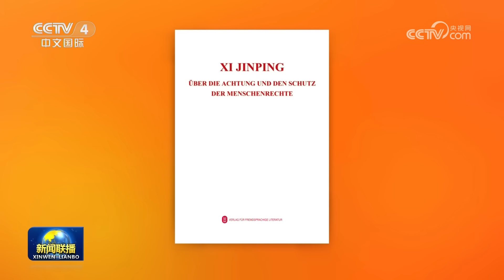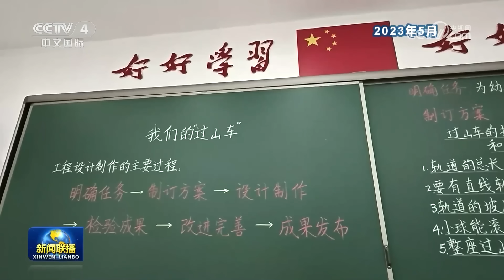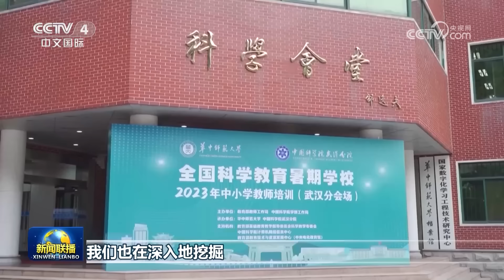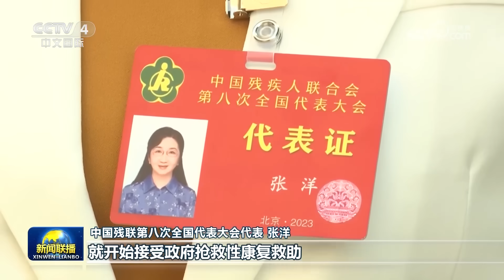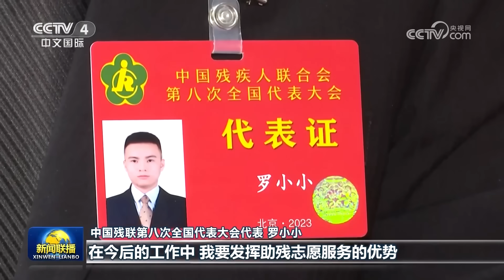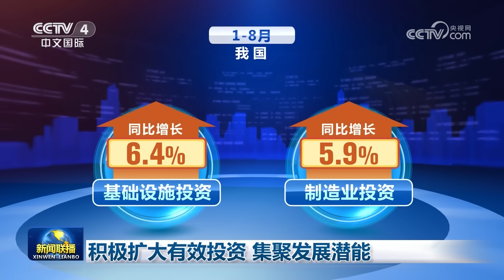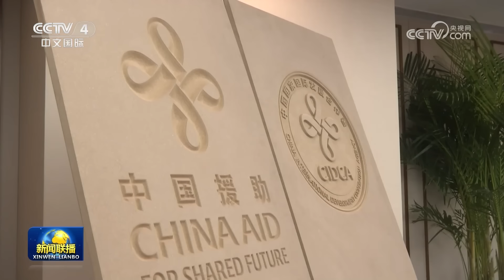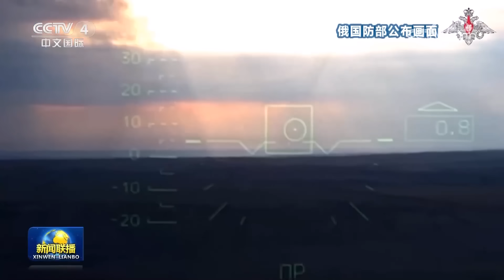习近平复信美中航空遗产基金会主席和飞虎队老兵 | CCTV「新闻联播」20230919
本期节目主要内容：
00:00 新闻联播要点汇总；
01:46 习近平复信美中航空遗产基金会主席和飞虎队老兵；
03:47 《习近平关于尊重和保障人权论述摘编》阿拉伯文版等六种外文版出版发行；
04:49 【新思想引领新征程】用科学教育夯实科教兴国根基；
08:35 李希对古巴进行正式友好访问；
11:31 韩正会见联合国秘书长、美国国务卿；
13:35 在中国式现代化进程中共同创造残疾人更加幸福美好的生活——中国残联第八次全国代表大会代表分组讨论党中央、国务院致词；
17:17 前八个月我国邮政行业寄递业务量超千亿件；
18:01 积极扩大有效投资 集聚发展潜能；
19:44 杭州第19届亚运会开幕式完成最后一次全要素彩排；
20:20 杭州第19届亚运会火炬9月19日在衢州传递；
20:57 多国运动员积极备战 期待精彩亚运会；
23:10 国内联播快讯：
（1）我国全面恢复国际邮轮运输；
（2）中国政府决定向利比亚提供紧急人道主义援助；
（3）滇藏铁路丽江至香格里拉段全线铺轨完成；
（4）第三十届杨凌农高会9月19日开幕；
（5）第20届中国—东盟博览会9月19日闭幕；
（6）第十二届中国知识产权年会开幕；
（7）博鳌亚洲论坛国际科技与创新论坛第三届大会在珠海举行；
（8）第27批赴刚果（金）维和部队出征；
（9）海军“和平方舟”号医院船圆满完成任务凯旋；
26:17 俄称打击乌贫铀弹药存放点 乌称打击俄人员和装备集中区：
（1）德国民众集会 要求和平解决乌克兰冲突；
（2）北约在波罗的海军演 俄举行保卫北方航道演习；
（3）乌克兰就波兰等国针对乌农产品禁令提起诉讼；
28:04 国际联播快讯：
（1）美国联邦政府债务规模突破33万亿美元；
（2）美F-35残骸找到 美海军陆战队战机停飞；
（3）澳大利亚部分地区林火加剧为“灾难级”。